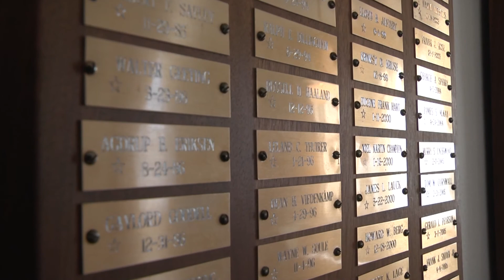Spencer Masonic Temple 100th Year Rededication